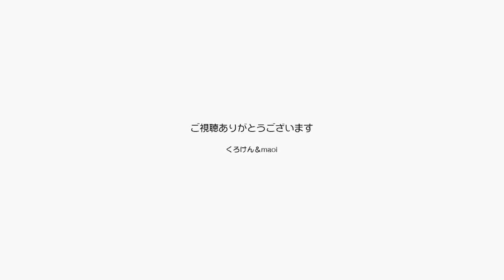ハロウィンに仲良しジャン＆ポンとかぼちゃのケーキ【Jean & Pont 2653】2021/10/31 保護猫ジャンけんポン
ジャンくんのお膝抱っこはもう定番位なってパパは毎日ナデナデしながら幸せです。
今日はハロウィンということで生配信で盛り上がりましたが、ジャンくんとポンちゃんは仲良く眠っています。
何だか美味しそうなかぼちゃのケーキをいただいて人間はおいしい夜になります。
明日からもう１１月だけどなんか年内にいいことがあるといいね。